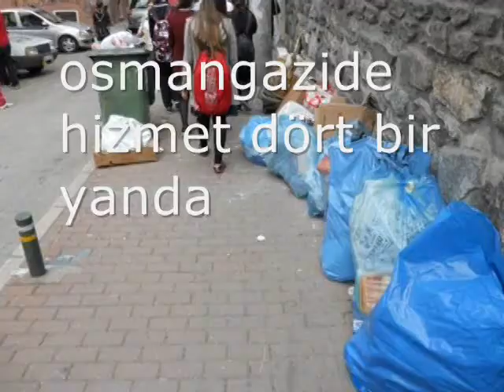Bursa Osmangazi hizmet 4 bir yanda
Bu görüntüler geçici bir durum değil, Her sene aynı yerlerde kaldırım çalışması yapılmakta.

Bursa Osmangazi belediye başkanı: MUSTAFA DÜNDAR